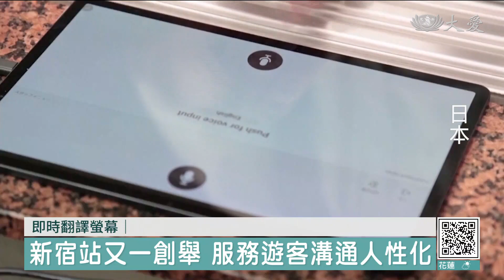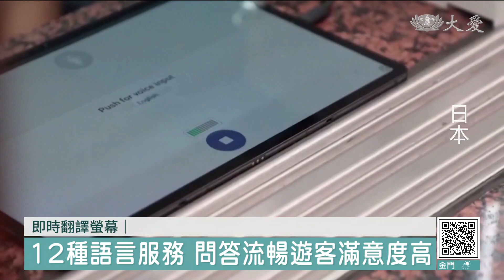西武鐵路新宿站 即時翻譯螢幕服務遊客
日本運輸發達方便，其中民營鐵路公司，西武鐵路經營路線範圍，更是橫跨東京都和崎玉縣，對遊客和民生都非常重要。西武鐵路日前就在新宿站，讓遊客與站務員對話，都能馬上被翻譯成彼此都能明白的語言，並顯示在螢幕上。

除了溝推出『透明即時翻譯螢幕』，通更順暢更有效率，有站務員在背後為遊客解答，也能將日本人民的好客之情，完美體現。

拉開窗戶準備營業，地鐵站務員面前這塊神奇的透明隔板，成為外國遊客最新好朋友。

義大利遊客 科梅托：「谷歌翻譯並不是隨時都能用，因為不是任何地方都有網路，像在這裡(地鐵站)，比起拿出手機打字(給站務員)，可能還存在誤解問題，這樣(的即時翻譯)顯示在螢幕上，好太多了。」

日本大型民營鐵路公司，西武鐵路，推出最新服務系統『透明即時翻譯螢幕』。透過將外國遊客與站務員對話，翻譯並顯示在螢幕上，不僅提高溝通效率，連對話也能更人性化。

德國遊客 卡尼：「這聽起來很怪，但你會立刻得到安全感，因為你知道螢幕後面有真人，所以你可以慢慢解釋你的需求，你會發現他們能明白你需要些什麼。」

透明即時翻譯螢幕，能翻譯12種語言，包含中文、英文、法文和西班牙文等。如今在新宿站開辦，有望擴大站點，為上萬名遊客提供服務。西武鐵路當局指出，這項設施主要協助遊客處理更複雜的需求，例如指引方向，或了解當地資訊，確保一問一答間更加順暢；人情溫情，一樣都能感受得到。

RTV：王迦證 編譯 施文萱 剪輯